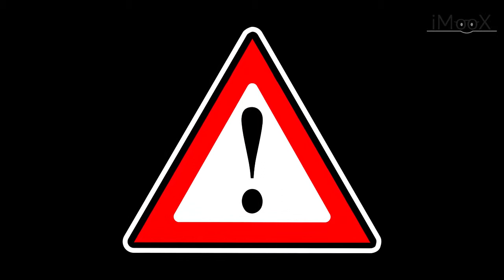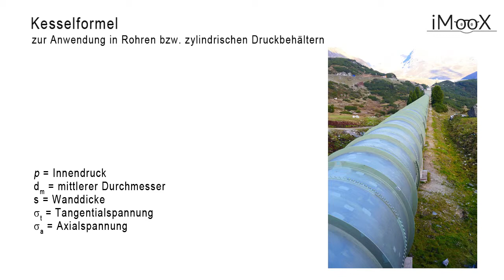[AHA02] 08 Hochspannungswürstchen